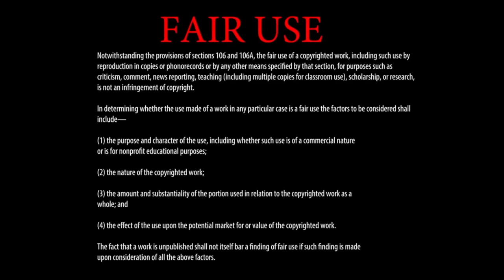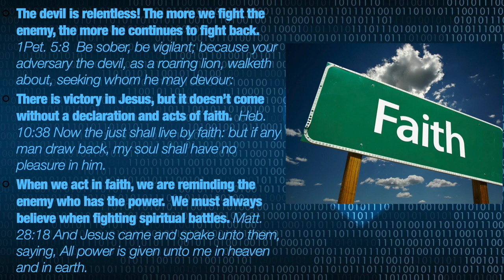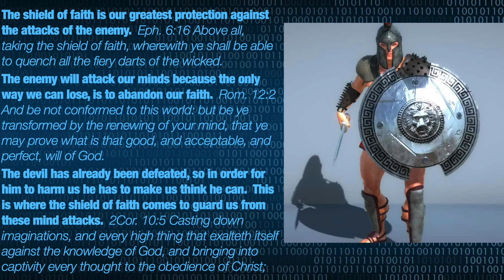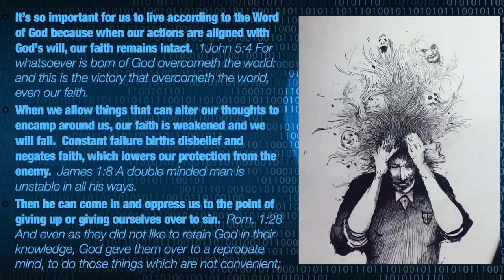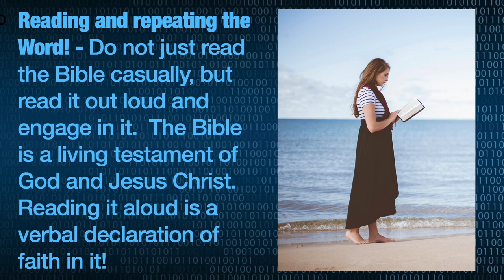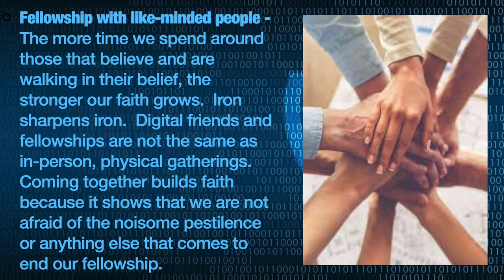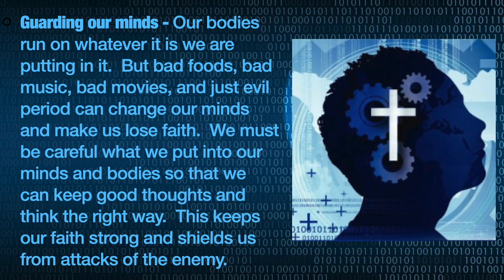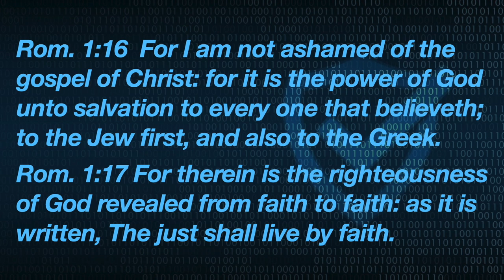Faith Shield - A Message by: G. Craige Lewis of EX Ministries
Our faith is being tested daily.  In this message, Pastor Lewis teaches how to build a faith shield to protect you from the attacks of the enemy!